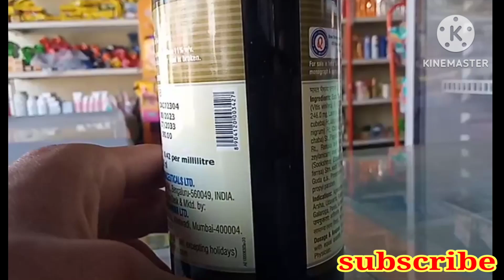Drakshasava ke fayde in hindi.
drakshasava ke fayde
drakshasava benefits in Hindi
drakshasava
drakshasava uses
drakshasava dhootpapeshor
drakshasava uses in Hindi
drakshasava syrup ke fayde
drakshasava syrup
drakshasava syrup kaise use kare
drakshasava special benefits
drakshasava special syrup ke fayde